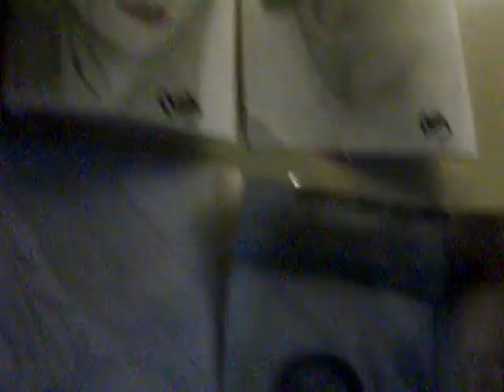Re: Video blog 8-21-08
Kinda an update.. two new sketches, and um a reply to my ma... :P